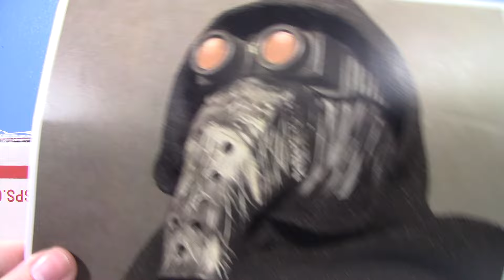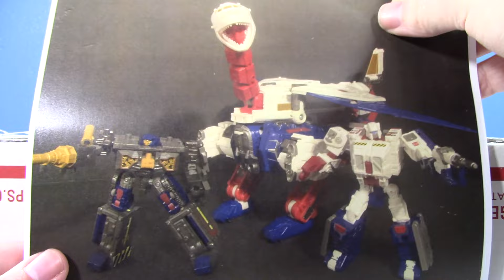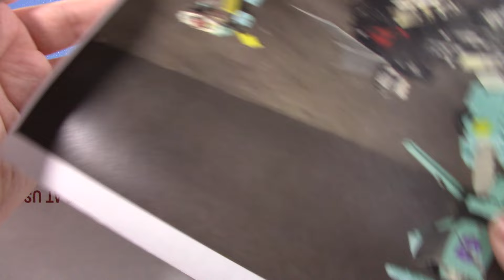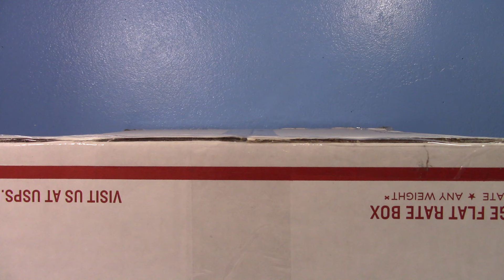P.O. Box Fan Unboxing: Playing with the most legendary Transformers combiners eveeeeerrr + War Stars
Jcc2224
Cincinnati, OH
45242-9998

FAQ:

1- Where do you get your figures?

2- Can you review ___? Can you make a ____ video?

3- Can I have ___?

Profile picture and Intro art made by my close friend Fluff! Check out his instagram for more awesome art!
Thumbnail picture (cirlce logo) drawn by Sesh Monkey!

Intro/Outro Music-
Binärpilot- Norland